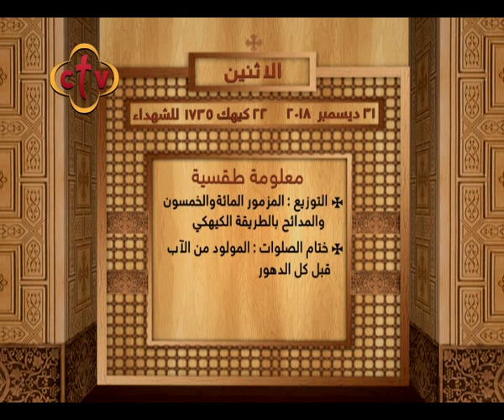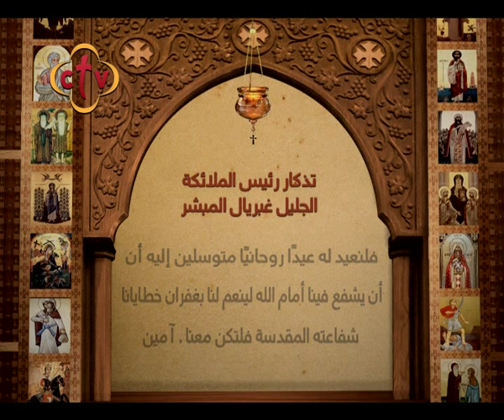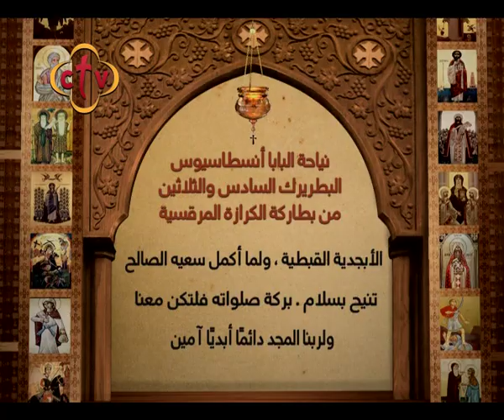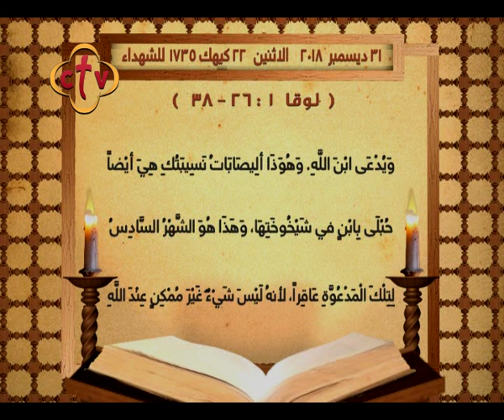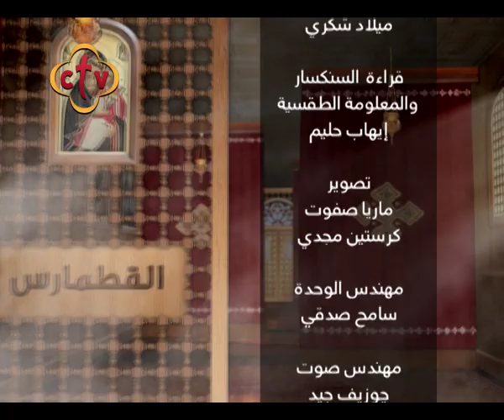برنامج قراءات يومية - الأثنين 31 ديسمبر 2018